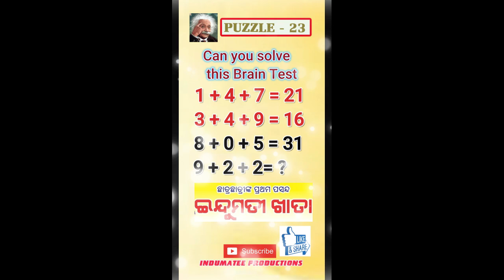Brain Test Puzzle 23 Video // Logic Puzzle // Solve this Number Puzzle // IQ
Collection of popular puzzles brain teaser riddles logic math teasers and more
Brain Teaser Puzzle 23 video
IQ Test
Puzzle Question
Brain Test
Maths Puzzle 23 video in English
Olympiad question
Maths puzzle contest
Solve this number puzzle
Only People with IQ can solve this
1 + 4 + 7 = 21
3 + 4 + 9 = 16
8 + 0 + 5 = 31
9 + 2 + 2= ?
If You know, comment your answer
Answer is 13
Odia Famous Bhajan
Indumatee Productions (IP) is a Youtube Channel of Indumatee Media (Regd. Company).